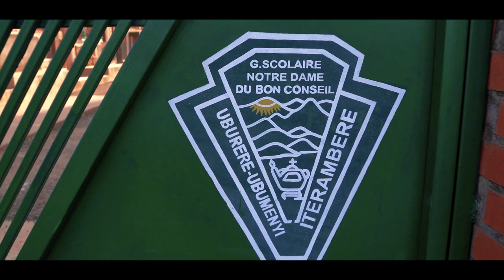Niringiye Uhoraho by Eric MPOZENZI Performed by GS NDBC Byumba Choir!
Muraho neza muryango mugari n'inshuti zacu,Chorale ya Groupe Scolaire NDBC Byumba yishimiye kongera kubasangiza indirimbo nziza y'impuhwe z'Imana! Murakoze!